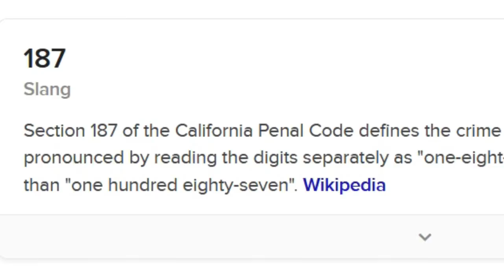"I will declare a national emergency." +Donald Trump+ (Mustapha Dance Mix)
FOX 5 Washington DC
August29th2024
Donald Trump campaigned Thursday in Michigan and Wisconsin as the former president ramps up battleground state travel heading into the traditional Labor Day turn toward the fall election.

MCX
le 27 décembre 2020
The Clash - Rock The Casbah (Extended Version) MCXRMS
Remastered by MCX Malcolm Bowes 2020